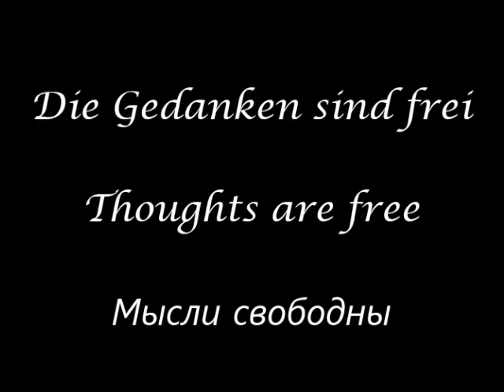Die Gedanken sind frei - TEXT Deutsch + English + Pусский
Rundfunk-Jugendchor Wernigerode

Die Gedanken sind frei, wer kann sie erraten,
sie fliehen vorbei, wie nächtliche Schatten.
Kein Mensch kann sie wissen, kein Jäger erschießen.
Es bleibet dabei: Die Gedanken sind frei.
Ich denke, was ich will, und was mich beglücket,
doch alles in der Still, und wie es sich schicket.
Mein Wunsch und Begehren kann niemand verwehren,
es bleibet dabei:
die Gedanken sind frei.
Ich liebe den Wein, mein Mädchen vor allen,
sie tut mir allein am besten gefallen.
Ich bin nicht alleine bei meinem Glas Weine,
mein Mädchen dabei: Die Gedanken sind frei.
Und sperrt man mich ein im finsteren Kerker,
das alles sind rein vergebliche Werke; denn meine Gedanken
zerreißen die Schranken und Mauern entzwei:
die Gedanken sind frei. Drum will ich auf immer
den Sorgen entsagen und will mich auch nimmer
mit Grillen mehr plagen. Man kann ja im Herzen
stets lachen und scherzen und denken dabei:

The thoughts are free, but who can guess it,
they flee by like nocturnal shadows.
Nobody can know them, no hunter can shoot them.
It remains true: The thoughts are free.
I think what I want and what makes me happy
but everything in silence and as it should be.
Nobody can deny my wish and desire,
it remains:
thoughts are free.
I love the wine my girl before everyone
I like her best alone.
I'm not alone with my glass of wine
my girl: The thoughts are free.
And if I am locked up in the dark dungeon,
these are all purely futile works; because my thoughts
tear the barriers and walls in two:
thoughts are free. That's why I want to be forever
renounce worries and never want me
to plague more with crickets. You can in the heart
always laugh and joke and think:
thoughts are free.

Мысли свободны, кто может угадать
они убегают как ночные тени.
Никто не может знать
не стреляйте в охотника.
Это остается: Мысли свободны, я думаю,
что хочу и что делает меня счастливым
но все в тишине и как это хорошо.
Мое желание и желание
никто не может отказаться
это остается: разум свободен, я люблю вино
моя девушка на глазах у всех
она делает меня одну
понравилось больше всего.
Я не один с моим бокалом вина
моя девушка там: Ум свободен,
и я заперт в темной темнице,
все это чистые бесполезные работы;
потому что мои мысли снести барьеры
и стены пополам: Мысли свободны,
поэтому я хочу быть навсегда отказаться от забот
и никогда не хочу меня побольше мучить сверчками.
Ты можешь в сердце всегда смейтесь и шутите
и подумайте: Мысли свободны.